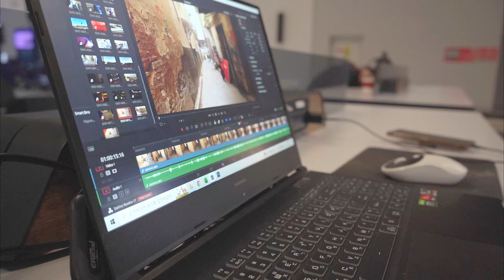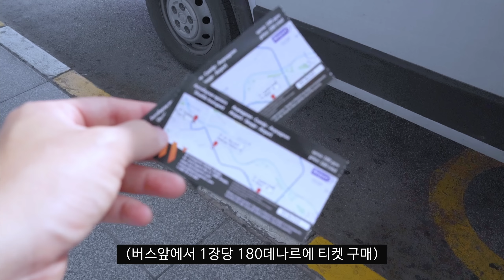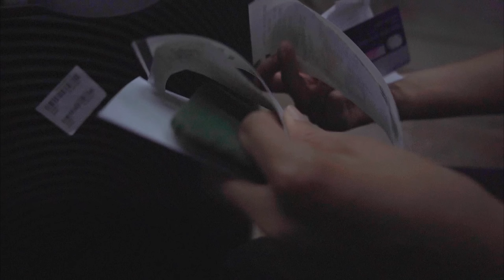🇲🇰 조금 낯선 북마케도니아의 오흐리드로 가는 길 위에서 맞이한 35번째 생일, 이거슨 여행자의 숙명 / 세상 평화로운 동네 / 파이어족의 세계여행 [105] 북마케도니아 [1]